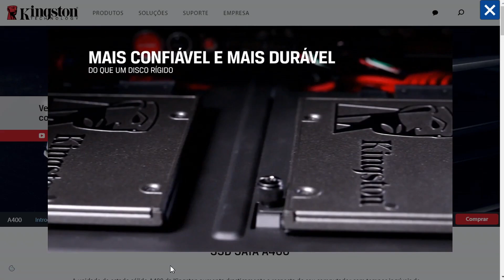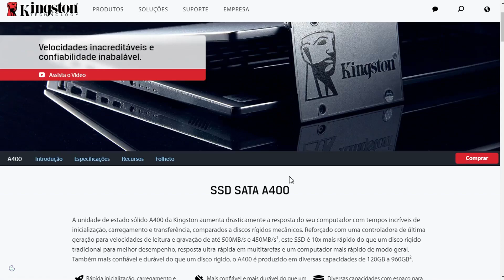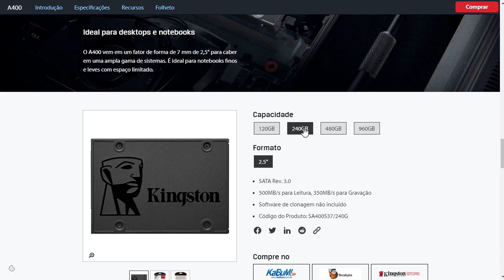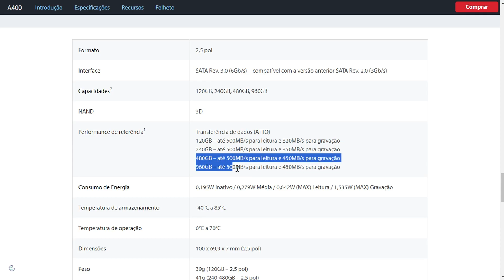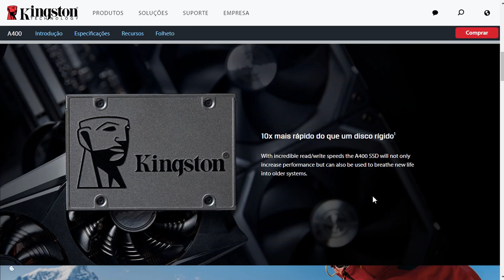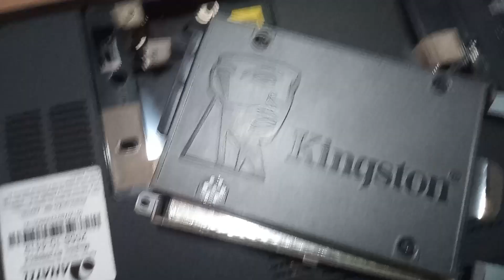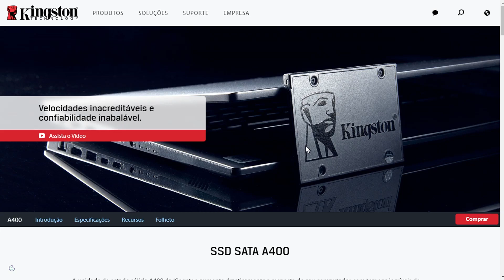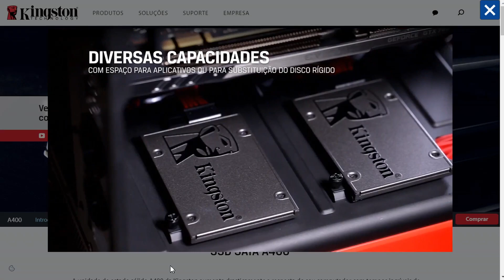Como Melhorar o Desempenho de Notebook/PC - SSD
Troque o HDD do seu Notebook/PC por um SSD Kingston

Neste vídeo mostro alguns detalhes e especificações do SSD Kingston SA400 e mostro como trocar o HD de um notebook por um SSD, além de comparar a velocidade de inicialização do Windows no notebook com HD e com SSD instalado.

Configuração do Notebook usado nos testes:
Pentium Dual Core 2.10Ghz
6GB DDR3 RAM
Windows 11 x64

Links:

Hd Ssd 240gb Kingston Sata A 400 2.5

SSD, Kingston, SA400S37/480G

SSD, Kingston, SA400S37/960G

Case HD 2.5" e SATA SSD USB 3.0 Transparente

Escreva suas dúvidas e sugestões nos comentários!!

Muito Obrigado, um Grande Abraço, fique com Deus e até a próxima!!!